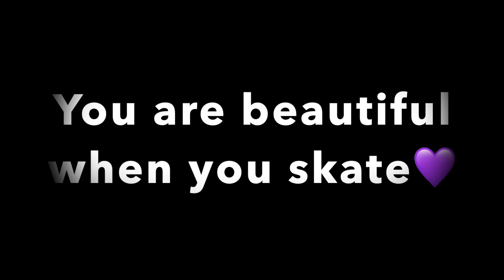#28 Inline Skating: More jumping practice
Hey guys,
it's been a while since I posted last time. Actually this has been recorded a month ago or so. But I'm happy to share it with you today :) Of course I did more skating, but there is nothing recorded recently. I have some ideas where to move forward to bring here some more interesting content in future :) Let's see how it works out. I'm gonna take long holidays so not sure if I talk to you again this year. I wish you all great holidays , let all the challenges of recent time bring us more opportunities for improving. Let the "new normal" give us more time for learning new things. Thank you all for making this 2020 a lot better for me than it could've been without your support. You're beautiful.